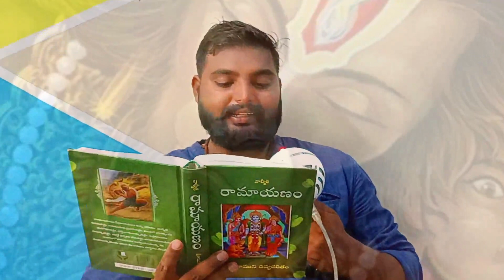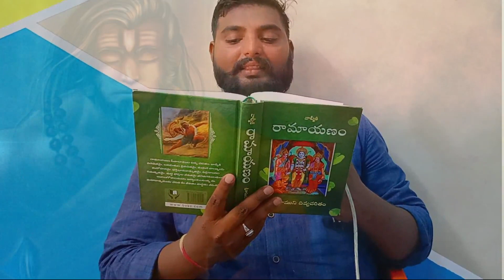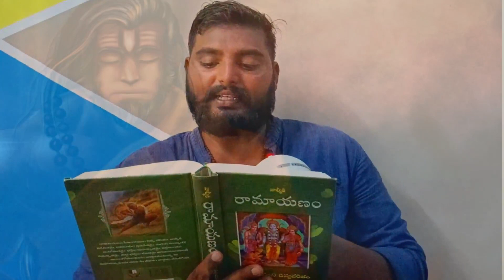హనుమంతుడు తన శక్తిని తెలుసుకోవడం జరిగిన అధ్భుతమైన సంఘటన ramayanam in telugu hanuman